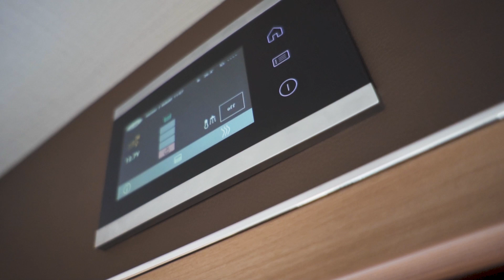LMC Musica Produktfilm | Dieses Jahr All Inclusive (Modelljahr 2019)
Ein klassischer Wohnwagen, modern interpretiert. Der MUSICA ist der moderne Klassiker aus der LMC Wohnwagenfamilie: komfortabel in der Nutzung, gehoben in der Ausstattung und warm in der Anmutung. Das sind die Merkmale eines zeitlosen Designs. Und mit fünf Grundrissvarianten für zwei bis sechs Schlafplätze bietet dieser Wohnwagen ein langlebiges Reiseheim für kleine und große Familien. Ein Caravan, bei dem Kopf und Herz gleichermaßen „Ja“ sagen können.